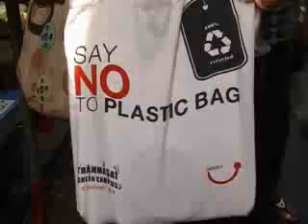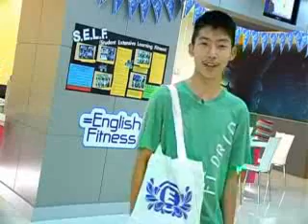Cloth Bag Vol.3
Enconcept's Cloth Bag Vol.3